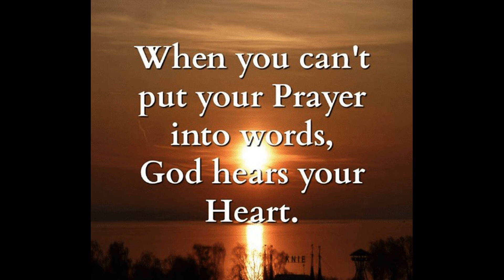Phoenix Lights Enhanced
March 13, 1997 Enhanced